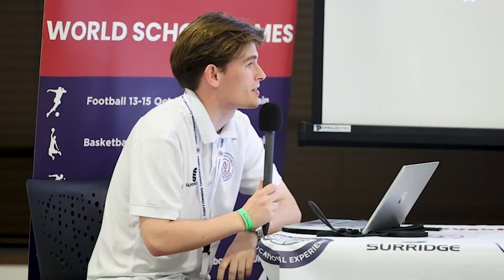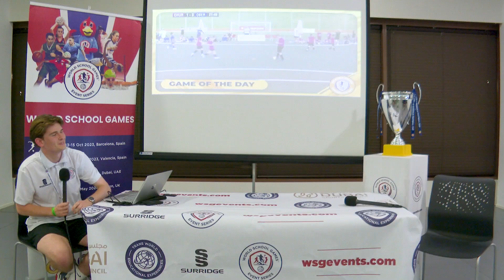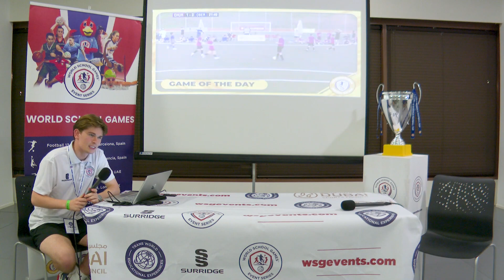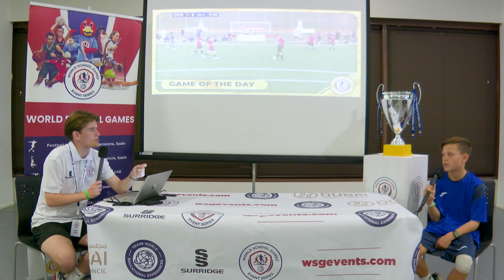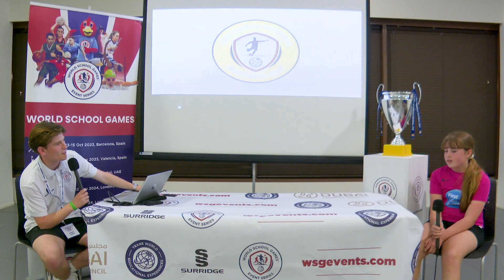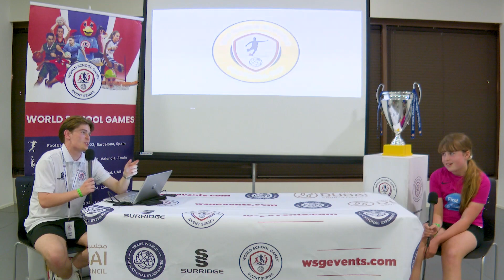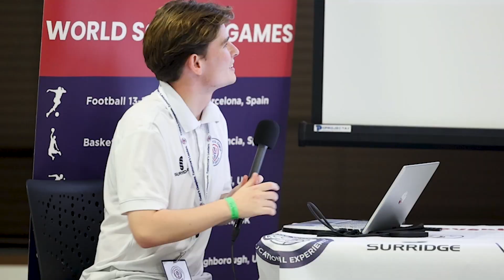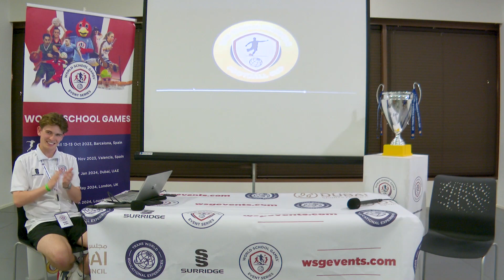The WSG Football Show 2023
We are excited to bring you the full replay of Saturday night's live edition of The WSG Football Show, filmed at Cambrils Park.

Hosted by Adam Binnie, we review the WSGFootball Day 1 & 2 action, including

🤝 Featured match & reaction
🥅 Goal of the day competition
🛋️ Special guest
🌟 Star player of the day

➡️ Watch it all now on WSG TV...